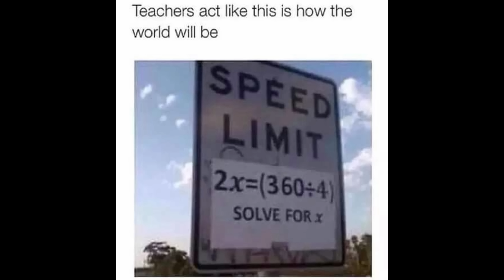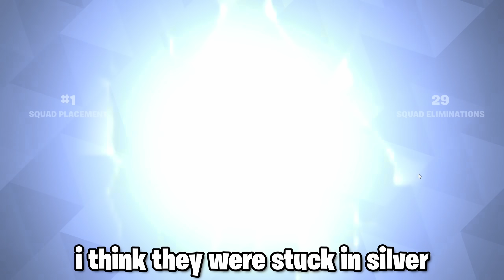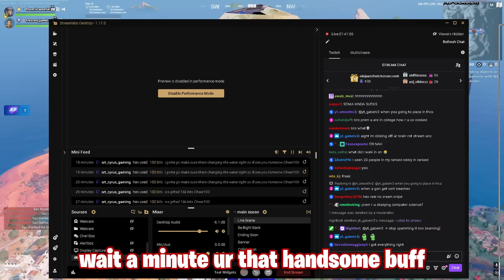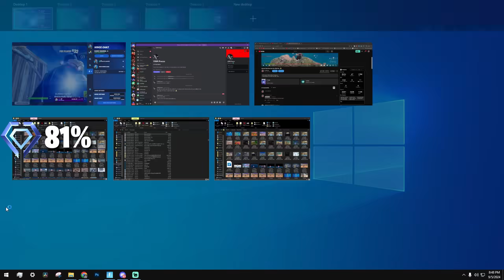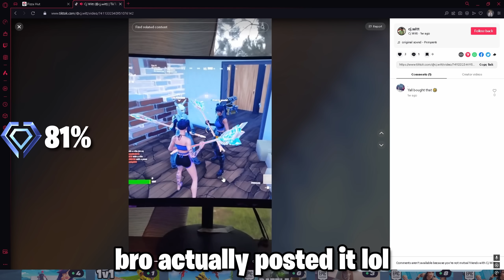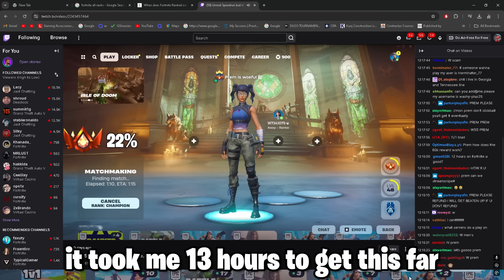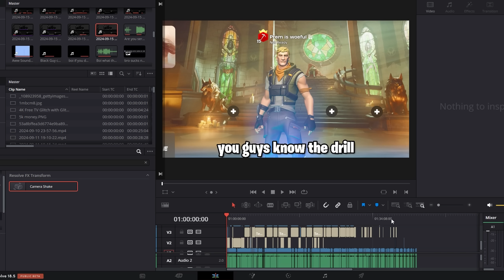Unranked to Unreal Speedrun but in Trio Fills..😈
fortnite ranked speedrun, fortnite ranked gameplay, bronze to unreal